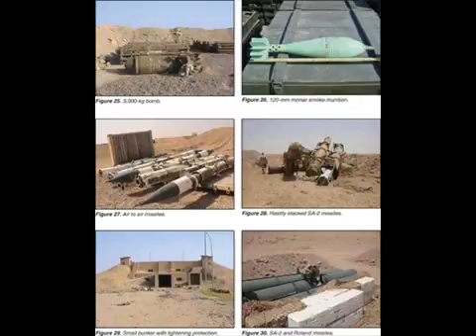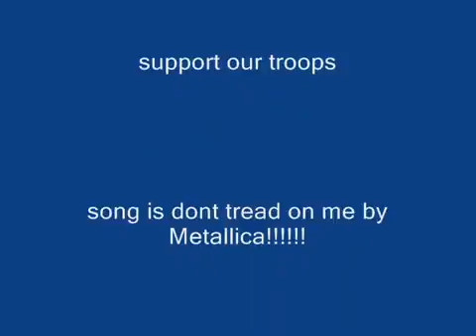support our troops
it pretty much explains itself?
SONG IS BODIES i put don't tread on me in it but it was copyright so.